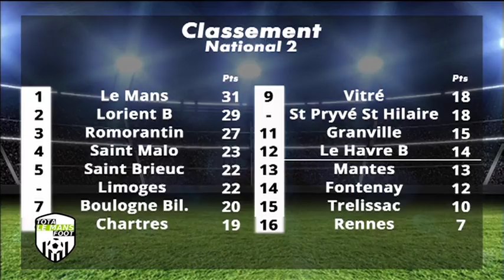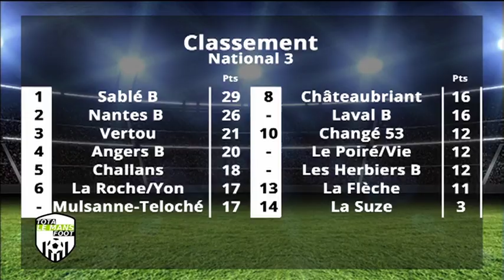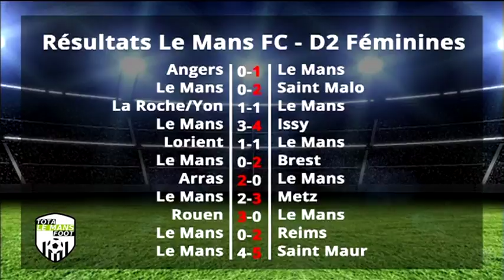2017 12 18 tt p1 1